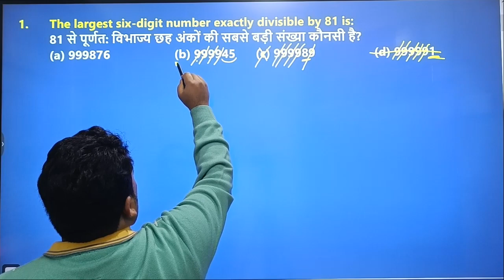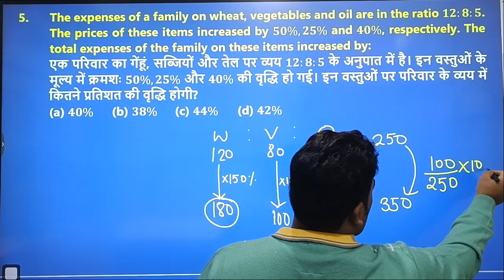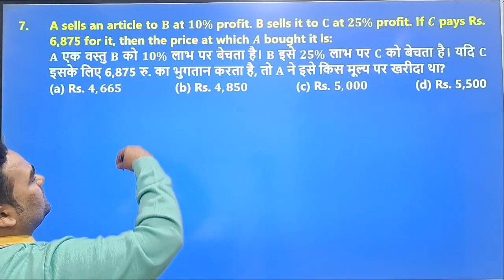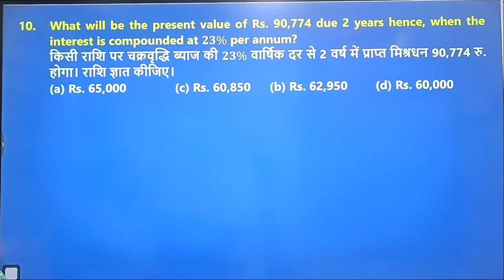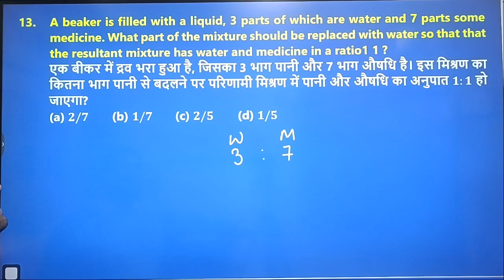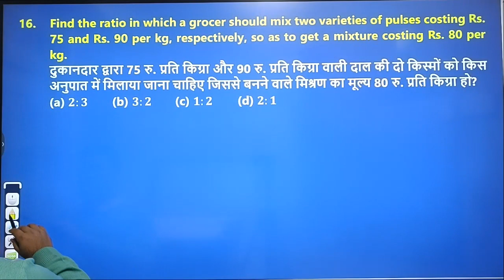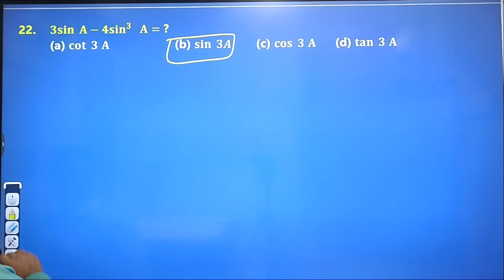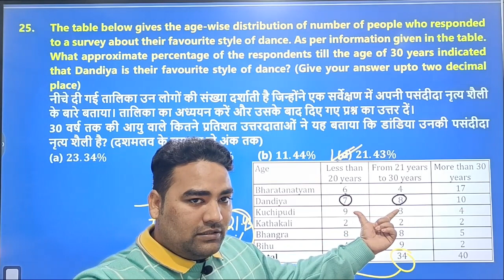MATHS DISCUSSION || TEST ID: DTPL-PYP-M030 || CHSL 2022 || EXAM DATE: 02 JUNE 2022 (SHIFT-01)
WELCOME TO DRISHTI TUTORIAL PVT. LTD.
This video is very useful for SSC upcoming exams like SSCCHSL, SSCCGL, SSCMTS, SSCGD SSC.
In this video we will discuss previous year paper of sscchsl2021 || exam date: 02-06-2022|| shift-01

Do join our Telegram channel for PDF of this test and updates related to the exam.

ssc chsl paper analysis current affairs

ssc mts 2021question paper with answer

ssc gd paper 2021gk gs